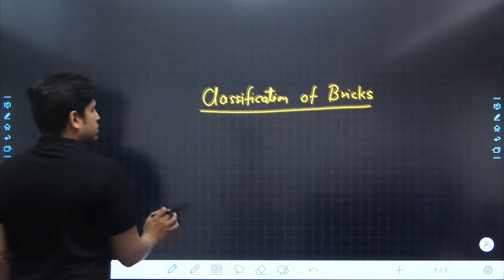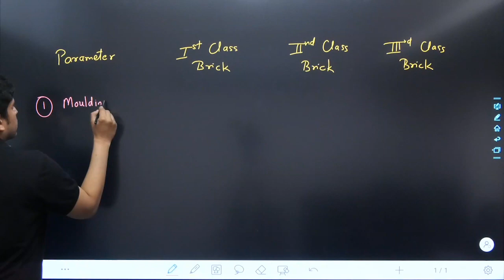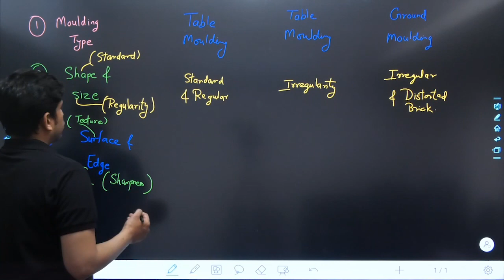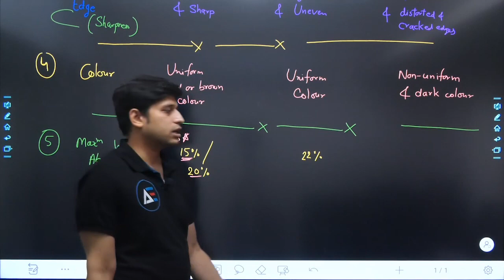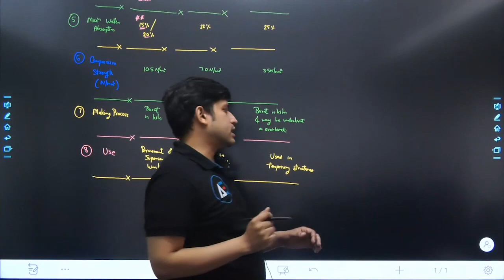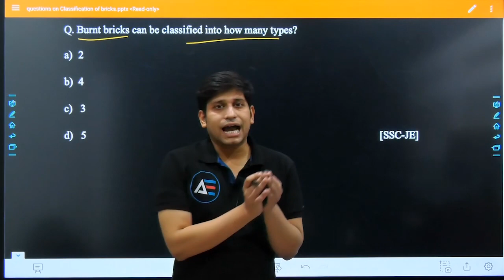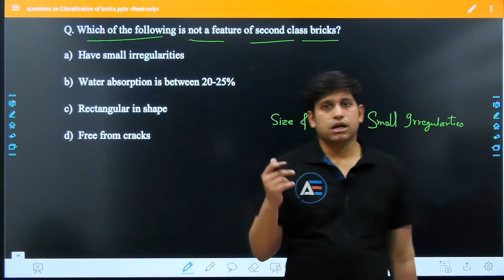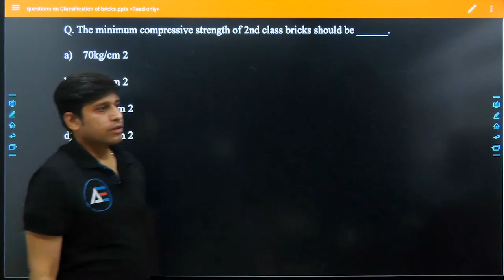#06 | Classification of Bricks | Building Materials & Construction by Ankit Jain Sir | AE/JE